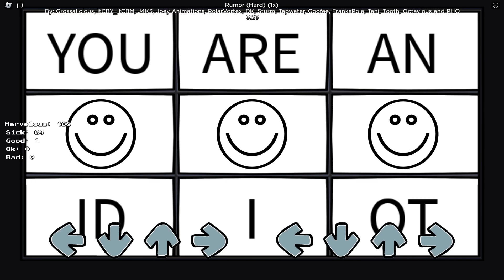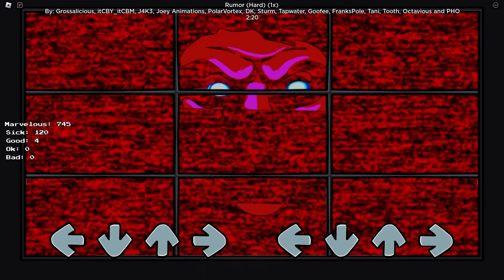Friday night bloxxin | Rumor